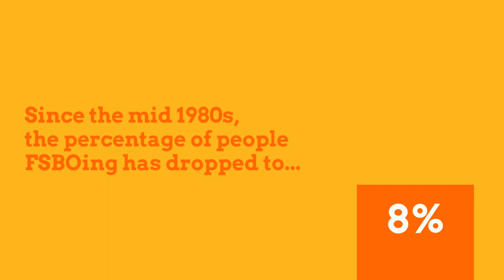Think You Should For Sale By Owner? Think Again | Bakersfield Real Estate Expert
For Sale By Owner (FSBO) is the process of selling real estate without the representation of a real estate broker or real estate agent. According to the National Association of Realtors’ Profile of Home Buyers & Sellers, 35% of homeowners who decided to FSBO last year did so to avoid paying a commission or fee. But, homes sold with an agent net 6% more than those sold as a FSBO according to Collateral Analytics. Before you decide to take on the challenge of selling your house on your own, Call me to discuss your options.Your experienced & professional Real Estate lady 💃🏻

Broker AssociateCalDRE 01176238 Bakersfield Real Estate Group

Linda Banales
Bakersfield Real Estate Group
CalDRE 01172638
at Agentcor Realty
5016 California Ave